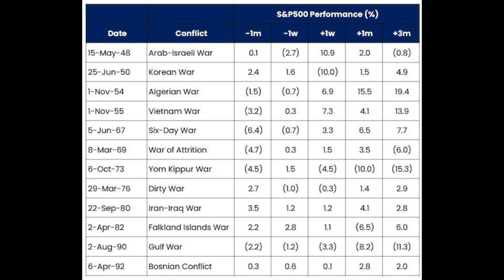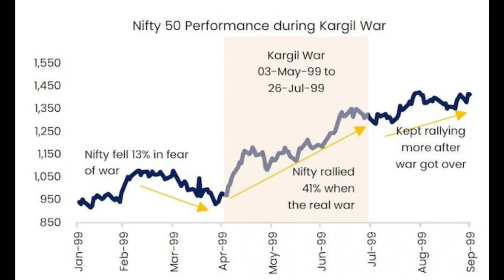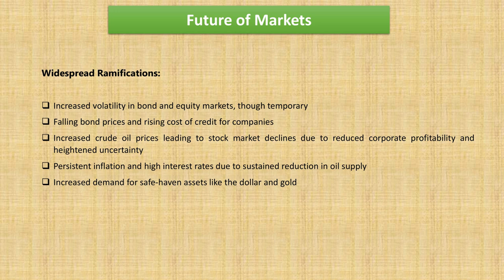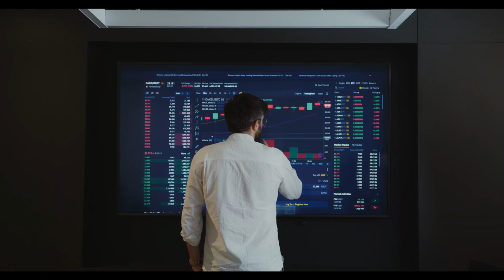israel iran war impact on stock market